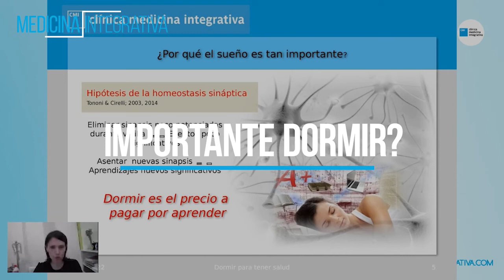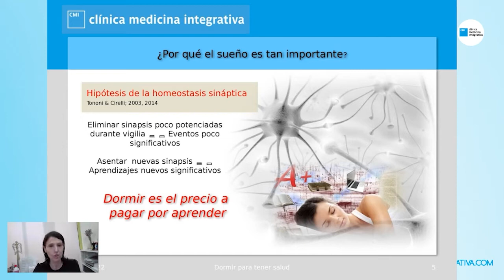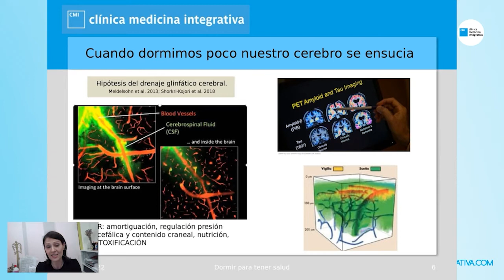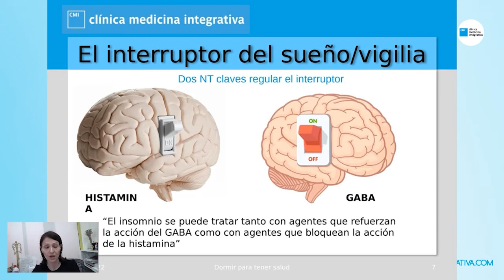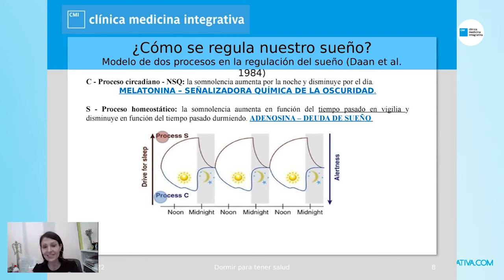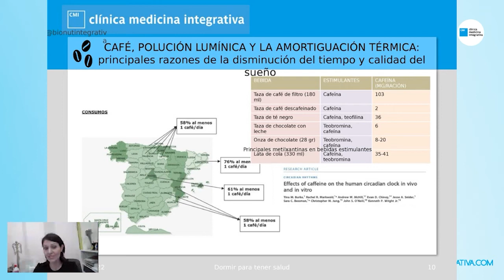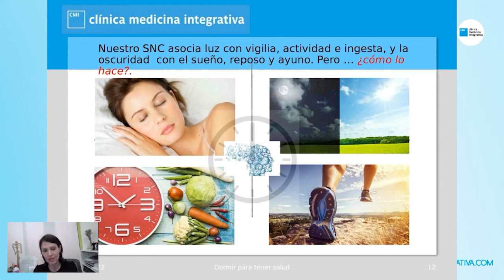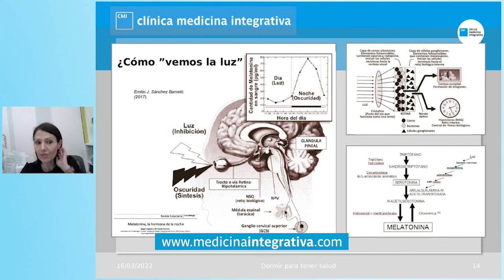💤¿Qué me pasa si duermo poco y mal? 😨 Aprende los beneficios de dormir bien 💤 - Dra. Alicia Gordillo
Dormir es una función fisiológica tan importante que  pasamos un 30% de nuestra vida durmiendo. ¿Por qué?  Mientras dormimos detoxificamos nuestro cerebro de los productos del metabolismo cerebral, asentamos nuestra memoria y nos recuperamos del cansancio físico acumulado durante el día.

La luz es una de los factores más importantes en la regulación de nuestro sueño pues influye de manera directa en la síntesis de la Melatonina u hormona del sueño.